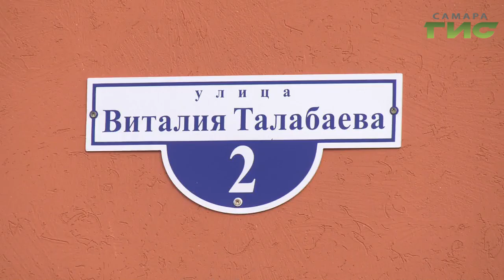В "Волгаре" появится еще один детский сад. Сейчас там готовят площадку под его строительство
Также в микрорайоне продолжается строительство дорог. Как идут работы, проверила глава города Елена Лапушкина. Подробности выездного совещания в репортаже Ларисы Шалафаст.